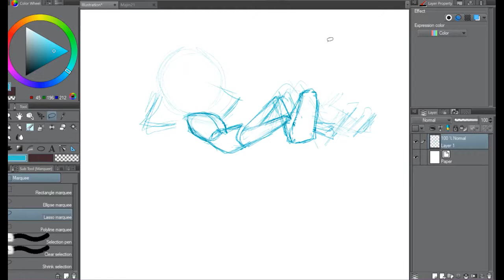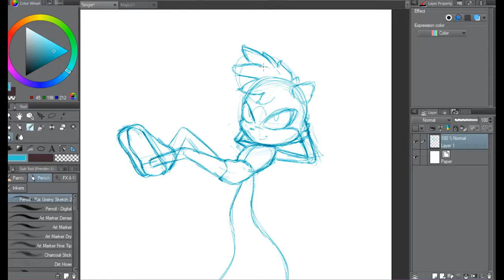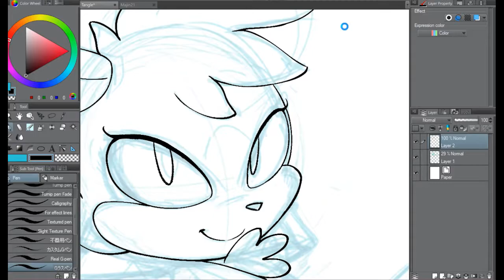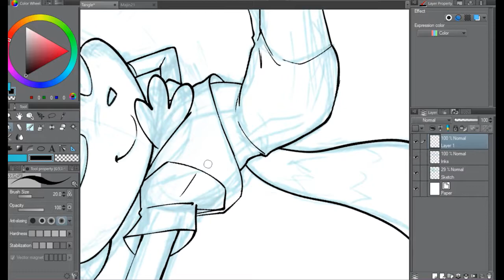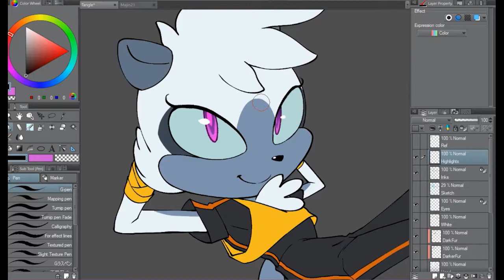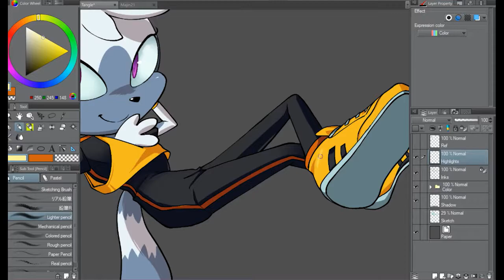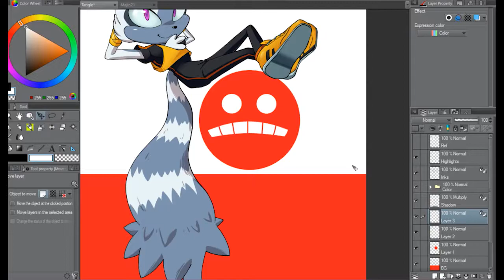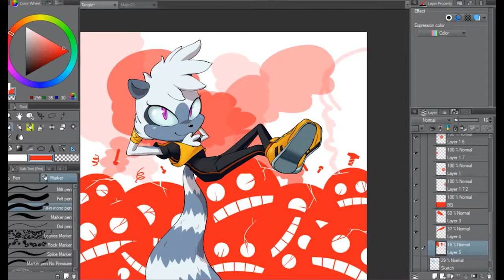Tangle - Drawing Process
Check me out on Tumblr!

Music
Rebelious Love - TeknoAXE
Rain and Sunshine - TeknoAXE
Beyond the Rush Sans Solo - TeknoAXE
Blue Smile - Gunnar Olsen